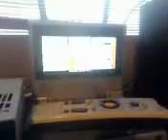diy 12 volt power supple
everything works